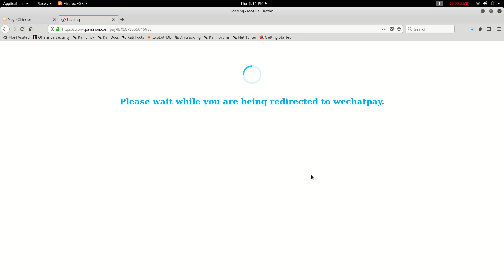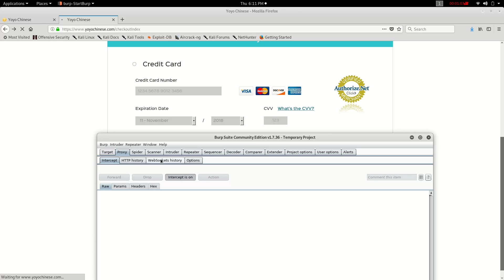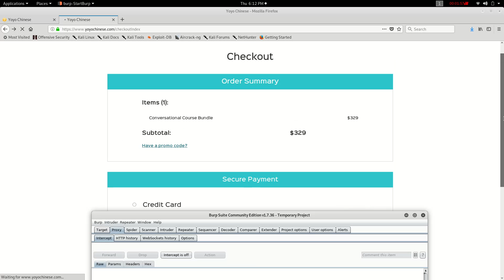Idor attack by Istiak Fahim